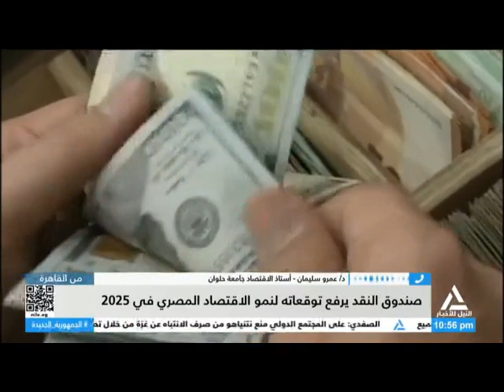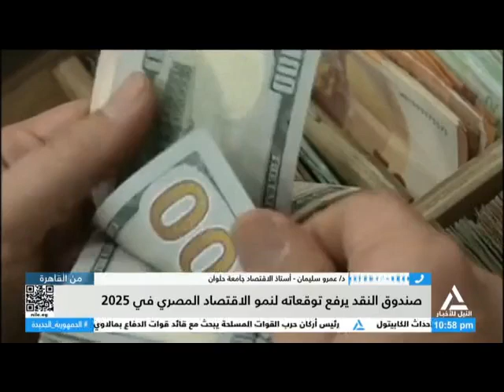من القاهرة 16-4-2024 - قراءة لأهم الأحداث الجارية على الساحة المحلية